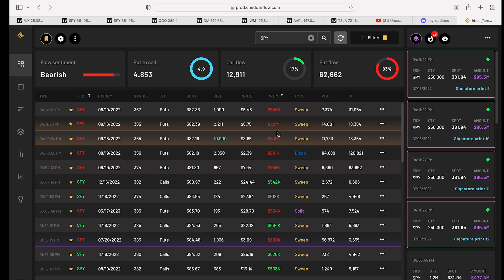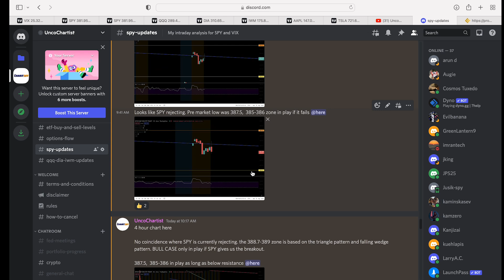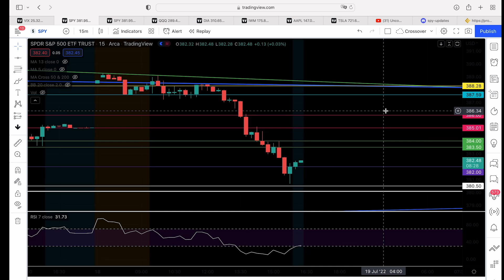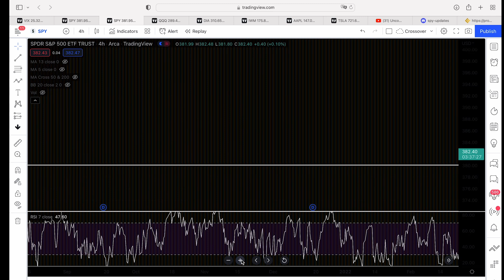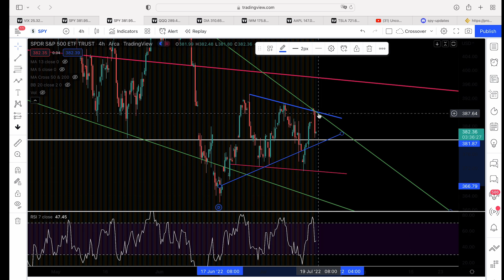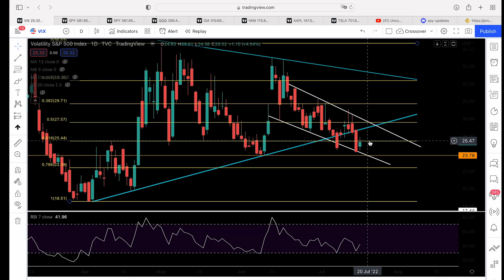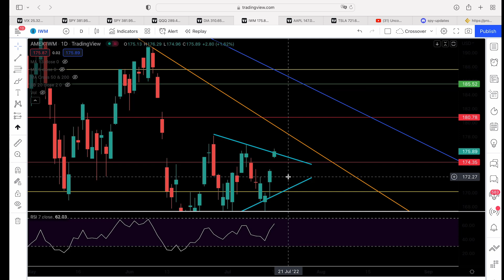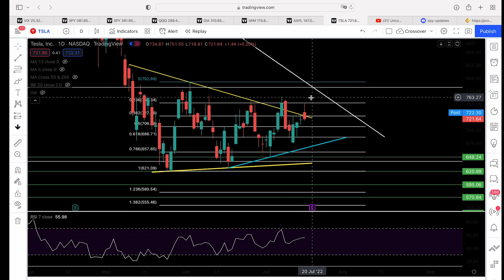TECHNICAL ANALYSIS on the SPY QQQ IWM DIA TESLA APPLE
Timestamps
Flow sentiment- 0:29
Recap of the day-1:38
Technical analysis on SPY- 6:09
QQQ- 9:50
DIA-10:42
IWM-11:29
APPLE-12:00
TESLA- 12:33

Great book to help you learn technical analysis

Learn about day trading

Fun stock market board game for the whole family